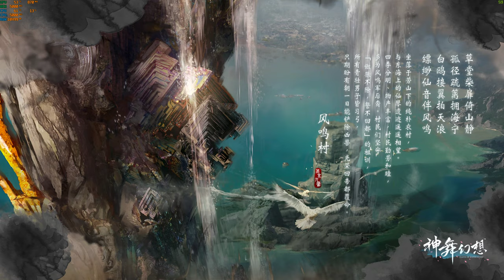Faith of Danschant 神舞幻想 / 4K Steam / RTX 2080ti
《神舞幻想》是由網元聖唐旗下北京九鳳以虛幻4引擎、歷時3年潛心打造的一款國風奇幻單機RPG。極致的畫面表現、電影化運鏡手法、先進的技術應用、靈動的遊戲配樂，以及古老的舞蹈祭祀，融合為一幅壯美的九州幻想繪卷！
關於這款遊戲
《神舞幻想》是由網元聖唐旗下北京九鳳采用虛幻4（Unreal Engine 4）引擎、歷時3年潛心研發的RPG單機遊戲。極致的畫面表現、先進的動捕運用、獨特的運鏡手法、生動的背景音樂及傳統的民族舞蹈，將玩家們帶入到這個充滿幻想的九州神話中，為玩家奉上一場跌宕絕美的國產RPG盛宴。